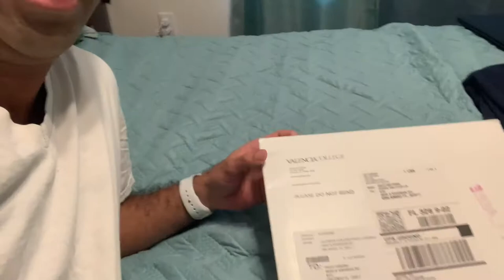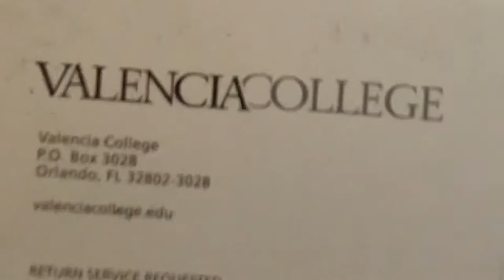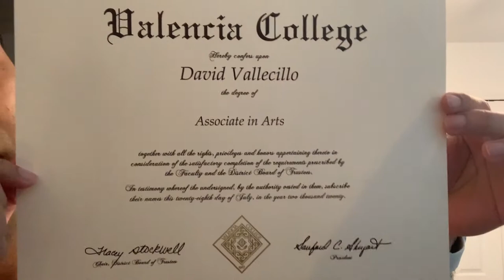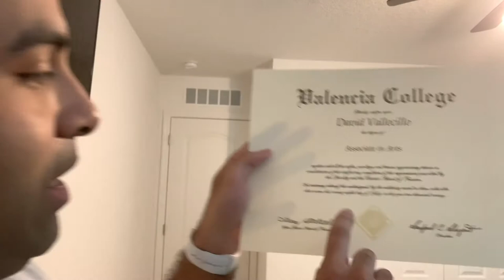My Associate Degree In Arts From Valencia College 2020-Vlog#24